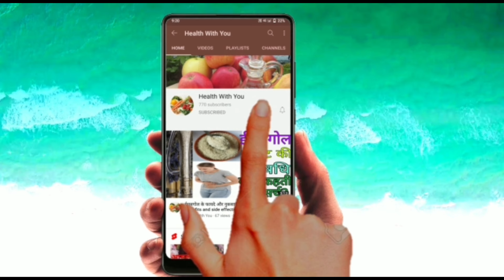Sinarest | Paracetamol Phenylephrine Hydrochloride Chlorpheniramine maleate Tablets Uses in Hindi